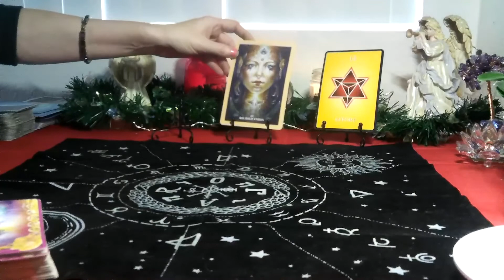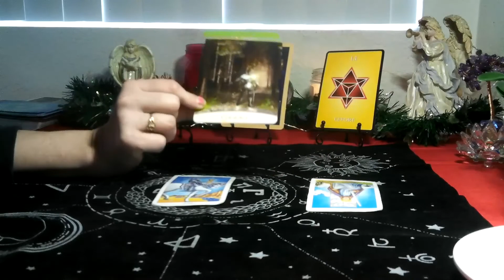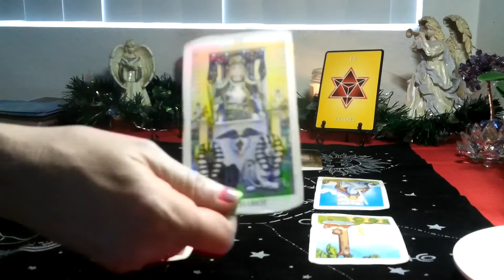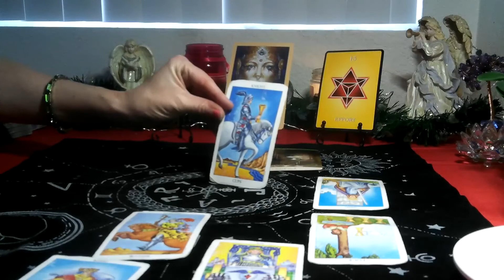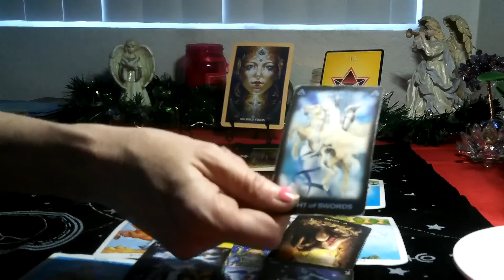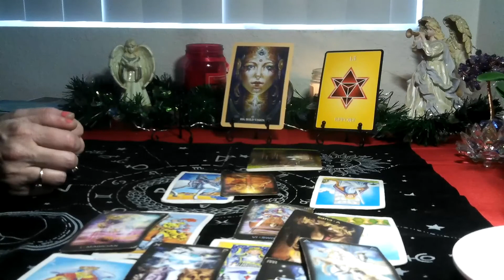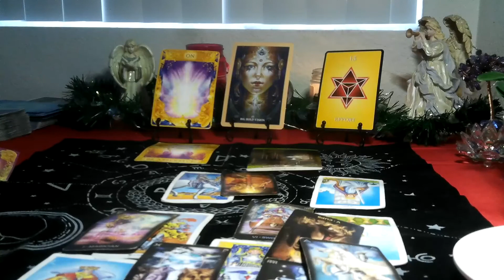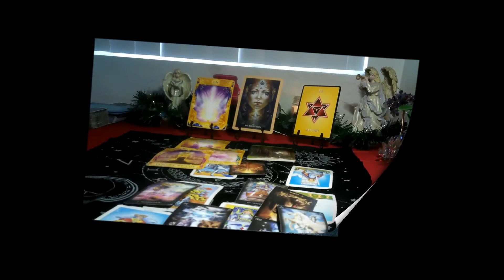VIRGO/ LIBRA CUSP- JANUARY 2022 (NUMEROLOGY TAROT) ~ FORTUNE AND GOOD LUCK IN YOUR FAVOR !